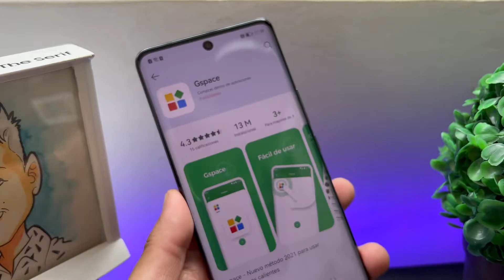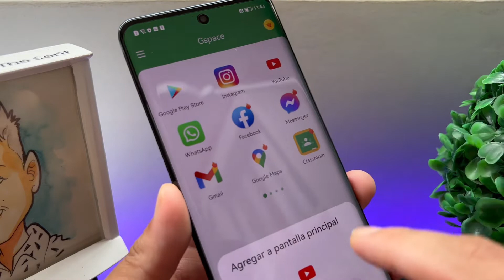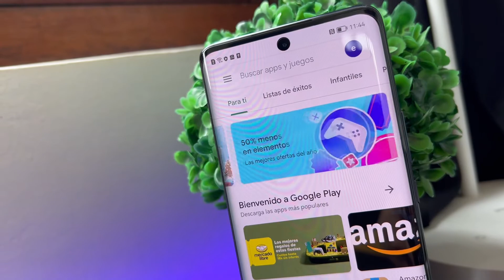Huawei Nova 9 sin GOOGLE PLAY: Instala YouTube, WhatsApp | Gspace 2022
¡El método para instalar Gspace en tu Huawei Nova 9 sin Google Play este 2022!